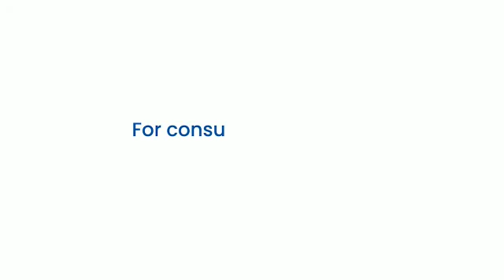What is IUI | IntraUterine Insemination | Mythbuster | Dr Khadija Farhan Chattha | Infertility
Dr Khadija Farhan Chattha is Gynaecologist, Obstetrician & Infertility Specialist.
Certified in Infertility from Keil University Germany under supervision of Dr. Mettler.
Certified in Aesthetic Gynaecology from American Association of Aesthetic Physicians.
Facial Aesthetics Expert, specialized from Harley Street Institute, London

She is based in Islamabad and also provides Online consultation

Being an Infertility specialist, she has treated many infertile patients through
ovulation Induction, IVF , ICSI, IUI
and has many success stories.

In this Video Dr. Khadija Farhan Chattha explaining IUI (Intra uterine Insemination) so well!!

Some of the key pointers are:

✅How we prepare female before the procedure.
✅How do we prepare a good sample of sperm in the lab.
✅IUI misconceptions and fears.
✅Selection criteria of eligible couples for IUI.
✅Pre and Post IUI procedure care.